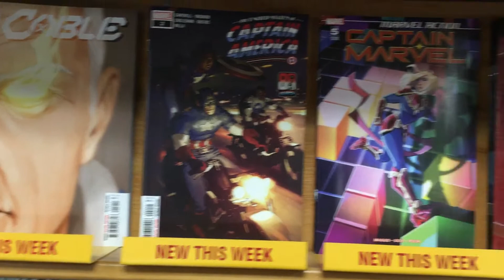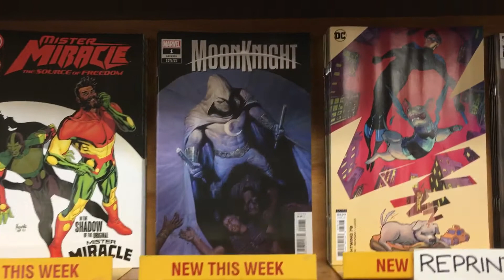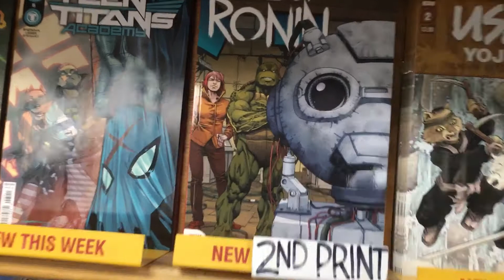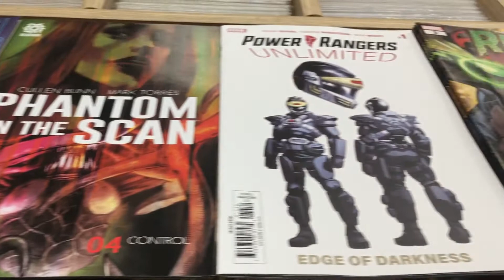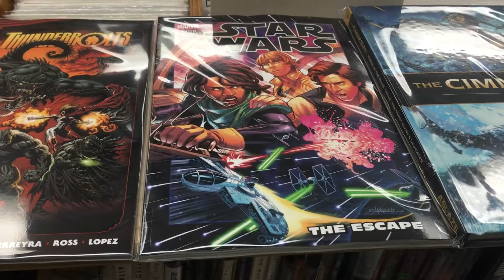CTnT quick look at new stuff 7-28-21